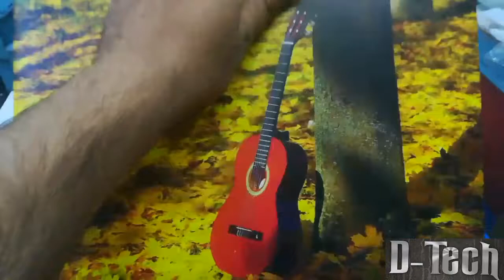hp laptop wrap with guitar wallpaper vinyl